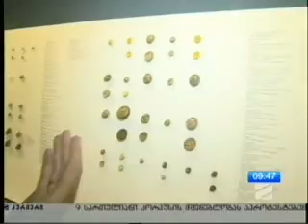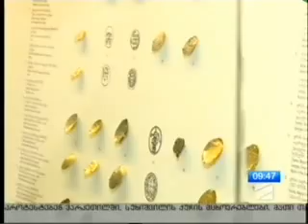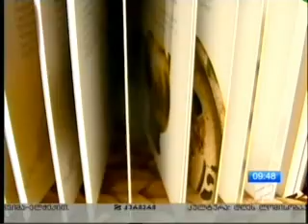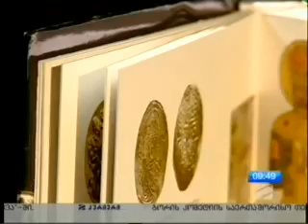პროექტი ,,ქართული მონეტების ოქროს კოლექცია"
2016 წლის 23 ივნისს 19:00 საათზე საქართველოს ეროვნულ მუზეუმში უნიკალური პროექტის „ქართული მონეტების ოქროს კოლექცია“ პრეზენტაცია გაიმართება.